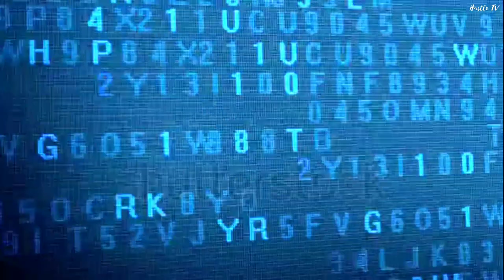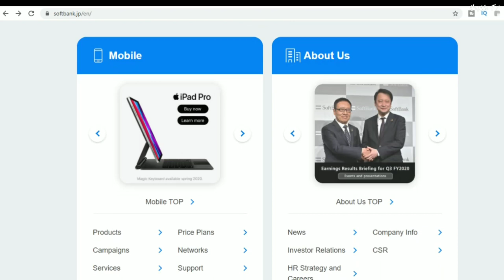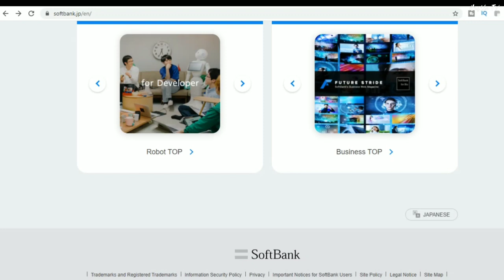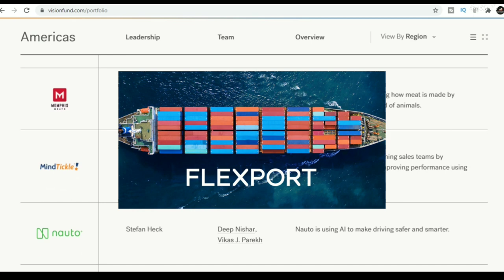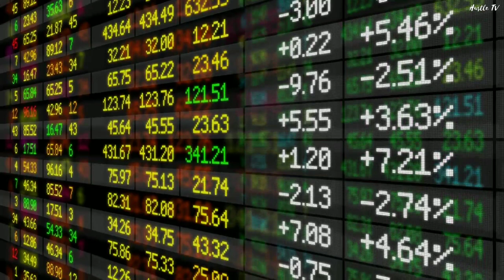Softbank $100 BILLION Vision Fund Breakdown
In this video, we will see what is softbank vision fund, vision fund portfolio and the investment it makes.

Softbank vision fund and the companies it has invested in.On the 25th of November 2016, Masayoshi's son, CEO of Softbank shocked the tech investment community by announcing a 100 billion dollar vision fund to invest in technology startups that will revolutionize the future.

The vision funds aim to invest in businesses and foundational platforms that SoftBank believes to revolutionize and innovate the world tomorrow.
Before we go through the startups Softbank vision fund has invested in let's see who is Masayoshi's son and what is Softbank.

As of Feb 2021, Masayoshi's son is the second richest man in Japan with an estimated net worth of 45 billion dollars.
Son was born to a Korean family in Japan in 1947. He spends most of his childhood in Japan.
At age 16, Son moved to California to attend the University of California, Berkeley, where he majored in engineering.
Son loved technology and business from a very early age and that became quite evident in college. At age 19 with the help of some professors, Son created an electronic translator which he sold to Sharp Corporation for $1.7 million and became a millionaire.
He made another $1.5 million by importing used video game machines from Japan, on credit, and installing them in dormitories and restaurants.
After completing college son returned to Japan and with the money he had from his patent sale and started Softbank, in September 1981 as a software distributor. SoftBank stands for Bank of Software.